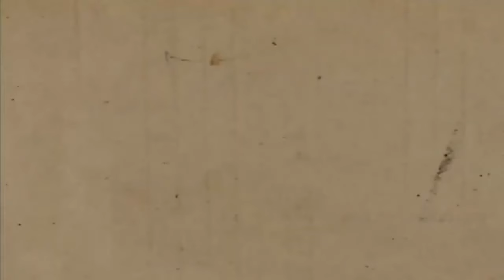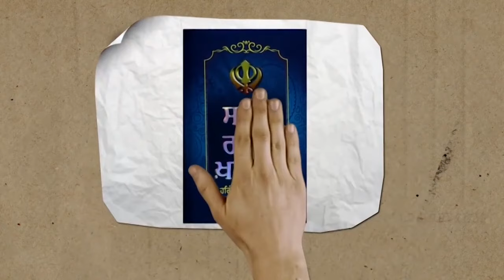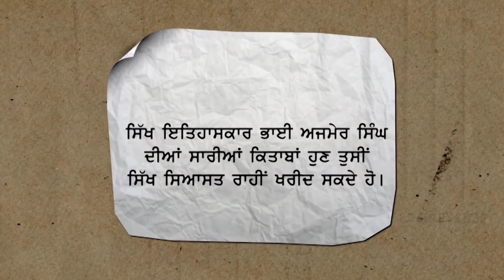SYL Issue, Canada-India Diplomatic Tensions and GeoPolitics of South Asia: Journalist Hamir Singh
Kendri Sri Guru Singh Sabha held a two day seminar at Giani Ditt Singh Auditorium, Baba Banda Singh Bahadur Engineering College, Fatehgarh Sahib. This is video recording of lecture delivered by journalist Hamir Singh.

🌏 OUR WEBSITES: -